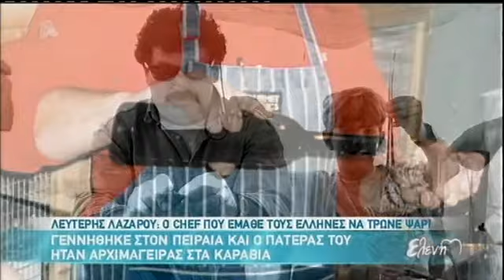Ο Λευτέρης Λαζάρου στην Ελένη (C)